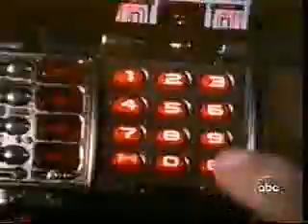the spirit of the red ranger will go on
this is my fav team up of the power rangers of all the seasons of the show so i was bored and i thouth i do a new video so i hope you enjoy the video and please comment and rate

the cast of show

Jason Faunt ...  Wes Collins / Red Time Force Ranger
Jason David Frank ...  Tommy Oliver / Red Zeo Ranger
Christopher Glenn ...  Aurico / Red Alien Ranger (voice)
Christopher Khayman Lee ...  Andros / Red Space Ranger
Danny Slavin ...  Leo Corbett / Red Galaxy Ranger
Selwyn Ward ...  Theodore J. Jarvis 'T.J.' Johnson / Red Turbo Ranger
Austin St. John ...  Jason Lee Scott / The Red Mighty Morphin Ranger
Ricardo Medina Jr. ...  Cole Evans / Red Lion Wild Force Ranger
Dan Southworth ...  Eric Myers / Quantum Ranger
Sean Cw Johnson ... Carter Grayson/ Red Lightspeed Ranger